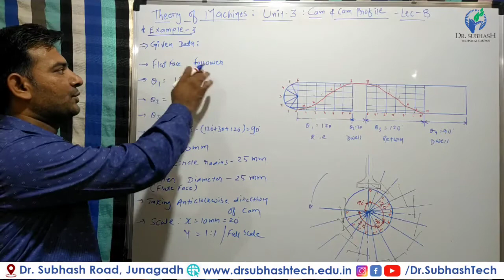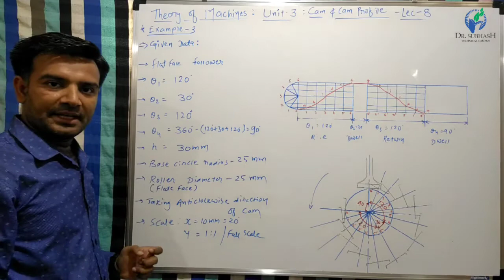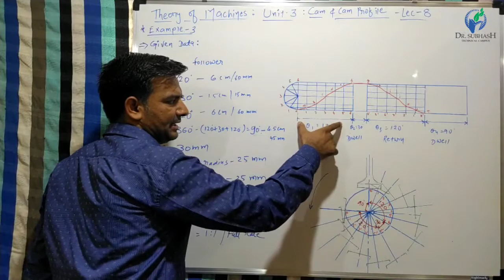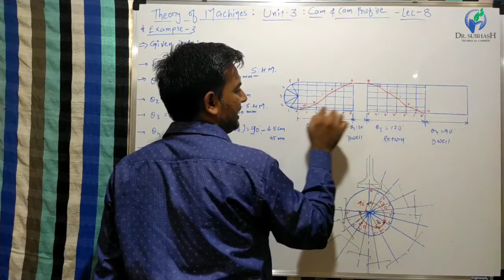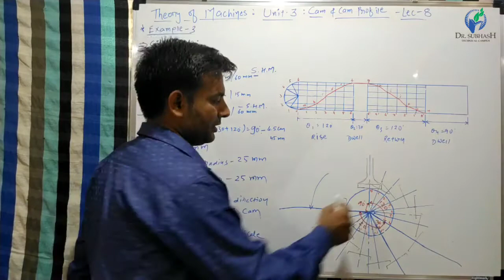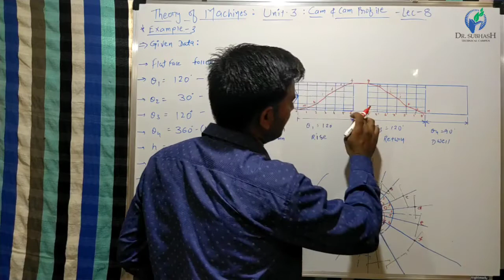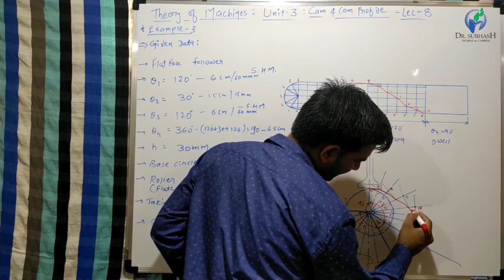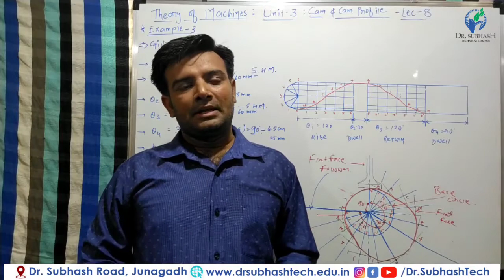TOM-Unit-3-Lecture-8- Construction of Cam profile Flat Faced Follower- by Prof. H.D.Rathod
Example-4 - Method to draw Displacement Diagram and Cam profile diagram with Flat Faced  Follower

Theory of Machines is the subject of Mechanical Engineering.